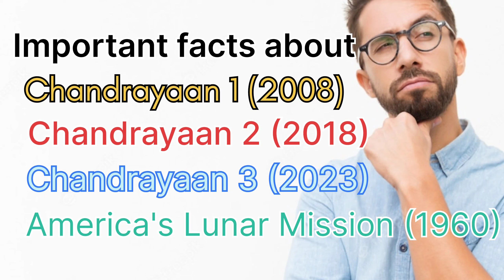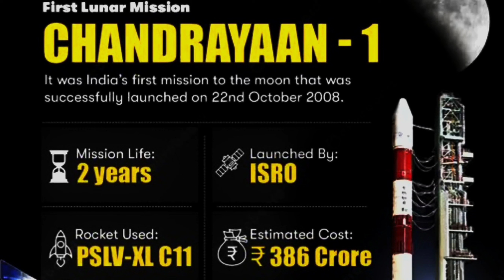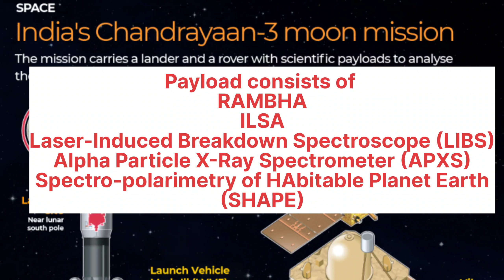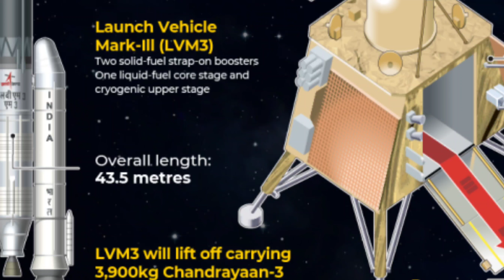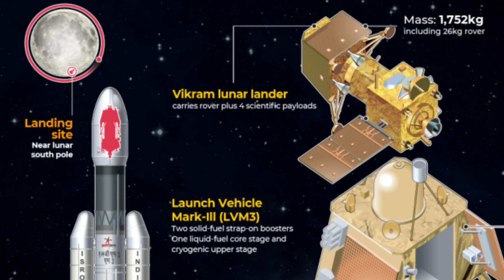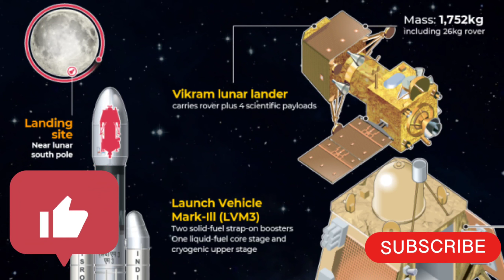Chandrayaan 1, 2 & 3 complete information for Exams|| INDIA's Moon Mission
1. "Chandrayaan 1: India's Journey to the Moon | Exam Preparation"
2. "Chandrayaan 2: India's Mission to the Moon | Exam Study Guide"
3. "Chandrayaan 3: Exploring New Frontiers | Exam Review and Analysis"
Chandrayaan, the Indian lunar exploration mission, was launched to further our understanding of the Moon. It consisted of an orbiter, lander, and rover. The mission aimed to study the lunar surface, mineral composition, and the presence of water ice. Unfortunately, the lander, Vikram, encountered communication issues during its descent and contact was lost. However, the orbiter, Chandrayaan-2, continued to operate successfully and provided valuable data. Despite the challenges, the Chandrayaan mission demonstrated India's growing capabilities in space exploration and paved the way for future lunar missions, fostering scientific advancements and inspiring a new generation of scientists and engineers.

Our subjects are
1. Motivation for all
2. Basic safety training for industry
3. Reliance Greens programs